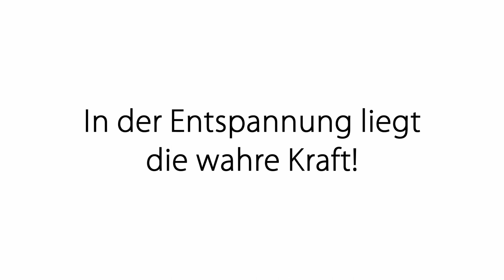Schnell in die Entspannung kommen - Eine praktische Übung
Wenn du dich entspannen willst aber immer den Kopf voll hast, dann ist diese Übung genau richtig für dich!
Sie hilft dir, in die Entspannung zu kommen.

2002 hat er seine Leidenschaft zum Beruf gemacht und er begleitete seitdem hunderte Klienten in Seminaren, Einzelsitzungen und auch online.